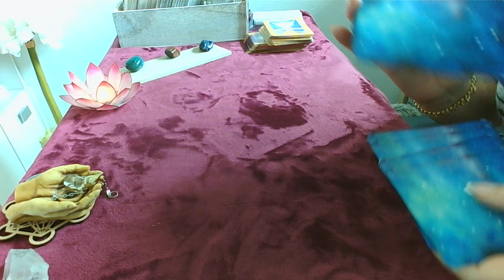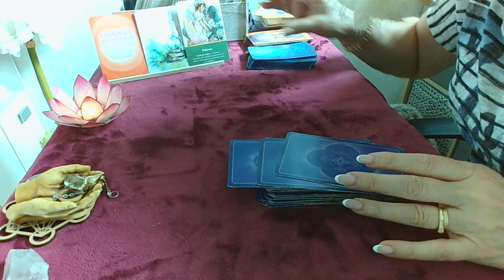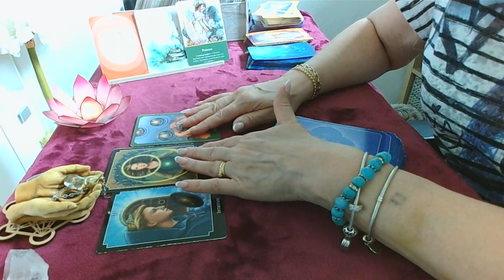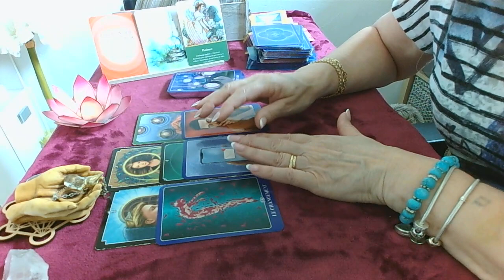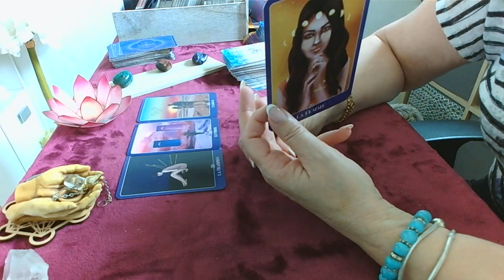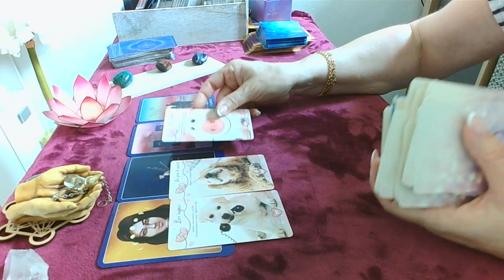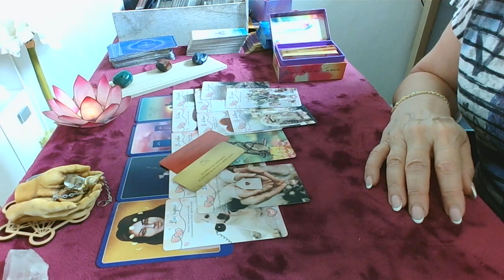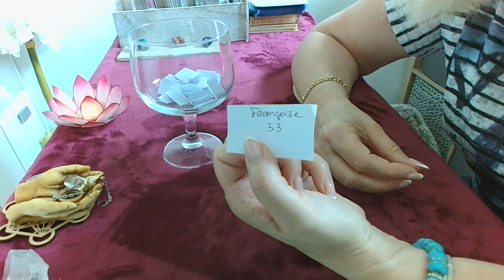weekend du 1er juillet Besoin de se libérer + tirage au sort